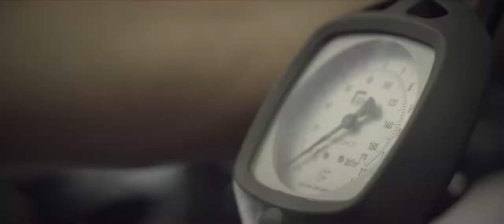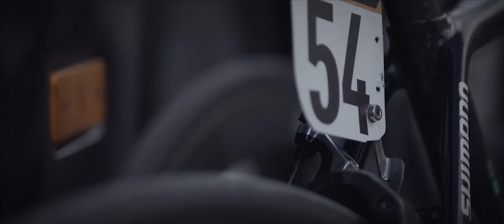Lust am Leiden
Wer über das Stilfser Joch will. Mit dem Rennrad. Vor dem liegen 2757 Höhenmeter asphaltgraues Leid. Vor dem liegt die Königsetappe des Giro d'Italia. Und der Wiener Patrick Konrad ist genau so einer.